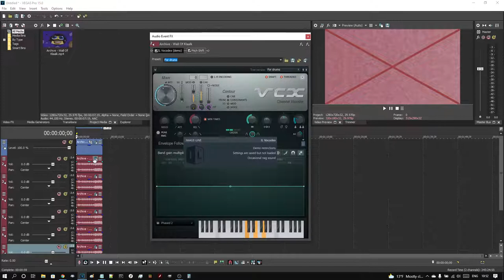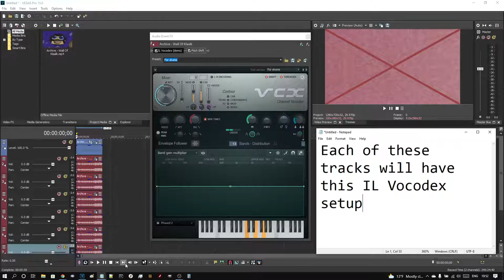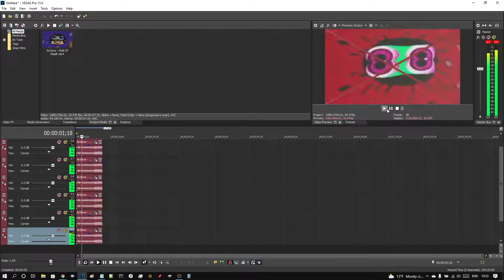How To Make P-Major 171 On Vegas Pro